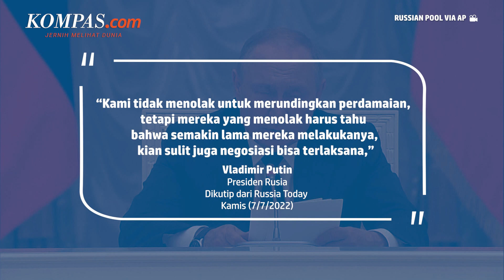Putin Sebut Siap Terlibat Negosiasi Damai dengan Ukraina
Presiden Rusia Vladimir Putin pada Kamis (7/7/2022), mengatakan Rusia siap untuk terlibat dalam negosiasi damai dengan Ukraina.

Putin memperingatkan bahwa pihak-pihak yang menolak prospek tersebut harus menyadari bahwa konflik yang sedang berlangsung hanya akan membuat proses negosiasi menjadi lebih sulit tercapai.

Putin juga memperingatkan, Barat boleh saja mencoba mengalahkan Rusia di medan perang, tetapi hal tersebut akan membawa tragedi bagi Ukraina.

Penulis: Irawan Sapto Adhi
Penulis Naskah: Fathira Deiza A
Narator: Fathira Deiza A
Video Editor: Abdul Azis
Produser: Adisty Safitri